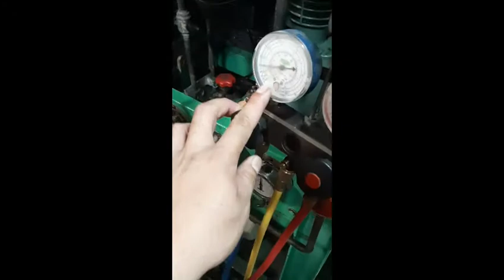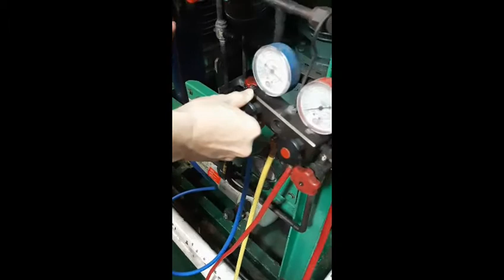How to recharge refrigerant 404A to Freezer | tutorial tagalog BRITOIL OFFSHORE